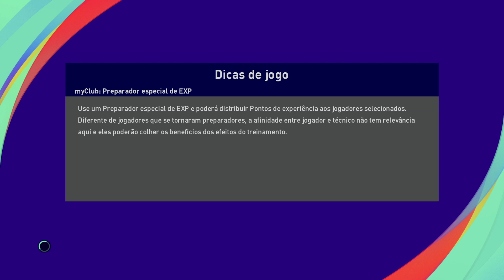Grêmio ( Fumaça FC) X Serra FC / MyClub modo on-line / Bugadaço - eFootball PES 2021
JociMarcos X  BrunoRocha90cr7